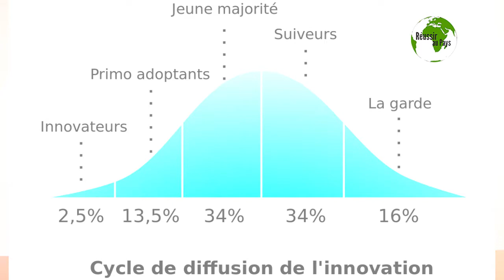Comment devenir remarquable ?La vache pourpre de Seth Godin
La vache pourpre de Seth Godin
Vous voulez découvrir comment transformer votre business en devenant remarquable ? Cette vidéo devrait vous plair
Seth Godin est certainement l’un de mes auteurs préférés. Dans chacun de ces livres, il anticipe et décrypte les tendances qui vont façonner les entreprises et la société dans les décennies à venir. Dans La Vache Pourpre, il nous explique que les anciennes méthodes de marketing sont dépassées et comment pouvoir effectivement généré une demande pour nos produits ou nos services.
 1- créer un produit
2- Faire la publicité à la télévision
3- Accéder a la distribution de votre publicité à vos clients potentiels
4- Faire des ventes
5- Tirer des bénéfices
6- Investir une partie de ses bénéfices en Publicité Télé
7- Refaire le cycle à nouveau
La courbe de diffusion des innovations de Everett Rogers :
1- Les innovateurs précoces
2- Les adopteurs précoces
3- La majorité précoce
4- La majorité tardive
5- Les retardataires
Pour ceux qui sont dans le domaine de l’audit, de la comptabilité et de la finance en général, vous trouverez ci-dessous le lien de notre plateforme de préparation CFiC E-learning Institute aux certifications professionnelles internationales CIA, CISA et CFA, passeport pour entrer directement dans les organismes internationaux (BAD, Banque Mondiale, etc.)

Vous voulez créer votre entreprise mais vous ne savez pas par où commencer ? (Formalités juridiques en Afrique OHADA)

Vous avez lancé votre entreprise sans vous formaliser et aujourd’hui, vous pensez à régulariser votre situation administrative, comptable, fiscale ?

Vous avez besoin de financement, mais vous ne savez pas comment vous y prendre avec votre banquier ?

Vous avez besoin de conseil d’un expert pour améliorer la gestion (comptable, fiscale, financière…) de votre entreprise ?

Vous voulez décupler votre chiffre d’affaire via une stratégie digitale ?

Vous voulez investir mais vous ne savez pas où placer votre argent?

Votre expert comptable est à votre écoute. Vous pouvez me contacter à l'adresse :